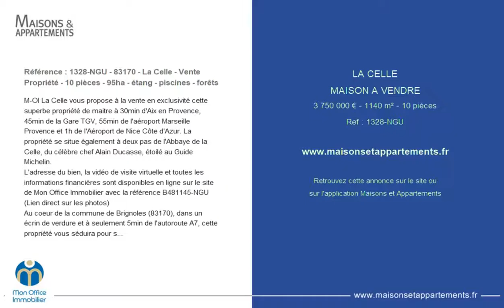LA CELLE - MAISON A VENDRE - 3 750 000 € - 1140 m² - 10 pièces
Référence : 1328-NGU

Référence : 1328-NGU - 83170 - La Celle - Vente Propriété - 10 pièces - 95ha - étang - piscines - forêts
M-OI La Celle vous propose à la vente en exclusivité cette superbe propriété de maitre à 30min d'Aix en Provence, 45min de la Gare TGV, 55min de l'aéroport Marseille Provence et 1h de l'Aéroport de Nice Côte d'Azur. La propriété se situe également à deux pas de l'Abbaye de la Celle, du célèbre chef Alain Ducasse, étoilé au Guide Michelin.
L'adresse du bien, la vidéo de visite virtuelle et toutes les informations financières sont disponibles en ligne sur le site de Mon Office Immobilier avec la référence B481145-NGU (Lien direct sur les photos)
Au coeur de la commune de Brignoles (83170), dans un écrin de verdure et à seulement 5min de l'autoroute A7, cette propriété vous séduira pour son cadre champêtre, son niveau de prestations (rénovation récente) ainsi que son accessibilité aux différents axes majeurs.
La Bâtisse principale, de plus de 700m2, se compose de 7 chambres et d'un vaste bureau de près de 80m2, d'une salle de réception, et de nombreuses caves. L'ensemble de la propriété à été rénové durant les 10 dernières années et propose des prestations actuelles, respectueuses du cachet historique de la propriété.
S'ajoutent à cette bâtisse de nombreuses dépendances telles que la maison de gardien (T2 indépendant de 67m2), le garage (plus de 10 voitures et 308m2) et une salle de sport de 30m2.
Est également inclue dans ce prix de vente une superbe maison contemporaine de 300m2 habitable, aux prestations soignées et modernes. De nombreux meubles sur-mesure sont inclus, dont une très belle piscine chauffée.
Le terrain quant à lui offre près de 95ha, dont une partie en jardin paysagé avec Piscine, une en plaine et le reste en forêt de chênes.
Possibilité d'activité équestre, ou transformation en vignes sur 12ha environ vin du Pays de la Sainte Baume.
Un paradis à découvrir sans plus attendre,
Je me tiens à votre disposition pour échanger plus amplement sur le sujet,
À votre service : Nicolas GUERIN - 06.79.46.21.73
Référence annonce : 1328-NGU